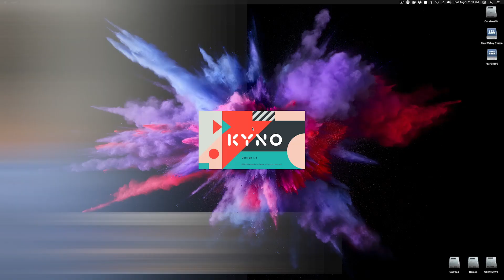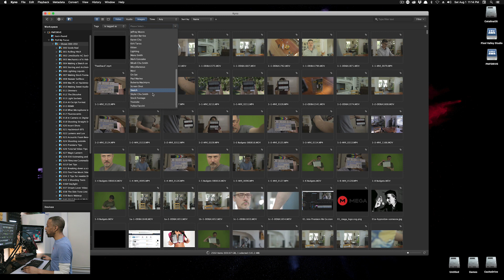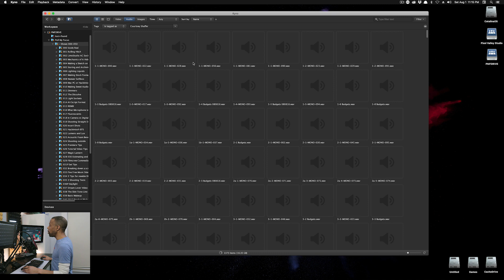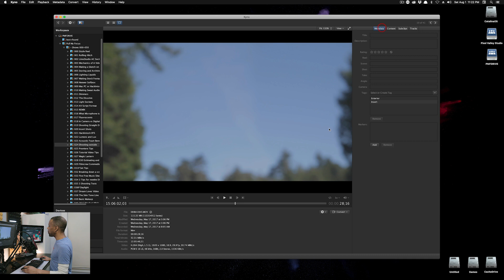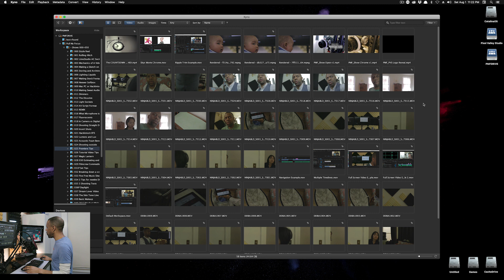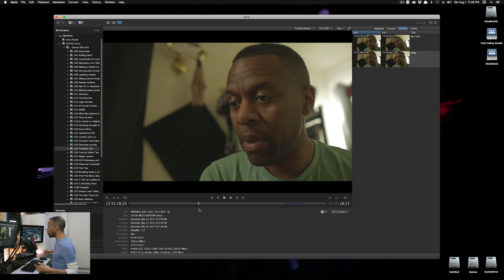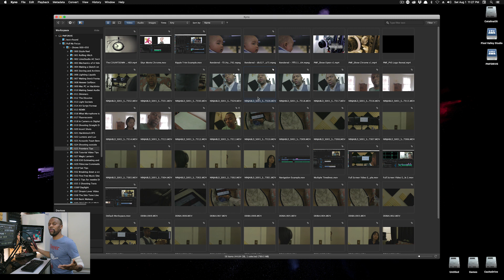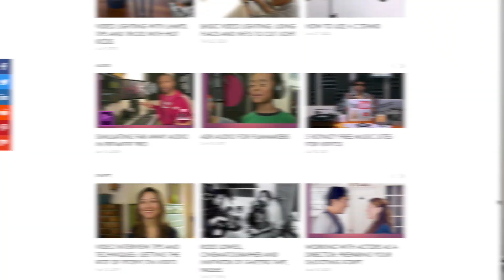Kyno Media Management for Video Editing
Note: This video was recorded before the acquisition of Kyno by Signiant on Mar 16, 2021. Thanks to all those who let us know!

Over time you collect thousands of assets: hero shots, b-roll, stills, graphics, audio and stock footage. Searching through them can be a real time suck. Kyno media management software to the rescue.

After producing over 122 Pull My Focus videos, we have many digital media assets. With Kyno's Flat View Hierarchy we can see, sort, and filter our assets visually.  We were so blown away by how amazing it was we bought it before the trial period was over.

Welcome to Pull My Focus, adventures in the world of digital filmmaking, where we provide you with the inside tips you need to produce great video.

Free Assets
Video Budget Template, a script breakdown sheet, an organized Premiere project folder, OBS borders, and other Free Assets

Pixel Valley Studio Courses

🎧 Mastering Audio for Premiere Pro CC
Discover why and learn step by step how to master audio in your edit like a pro with our first 3-hour course

For products used in our tutorials, check out